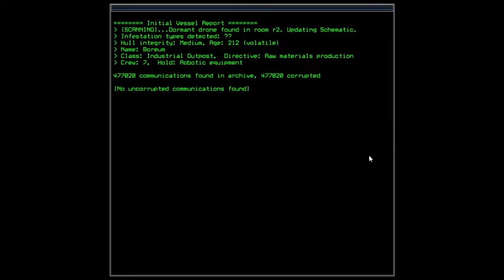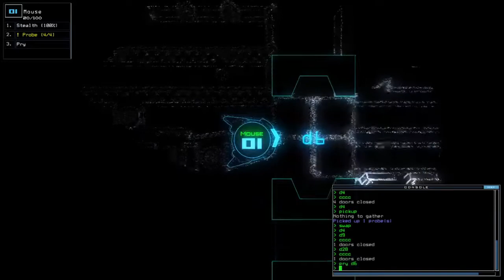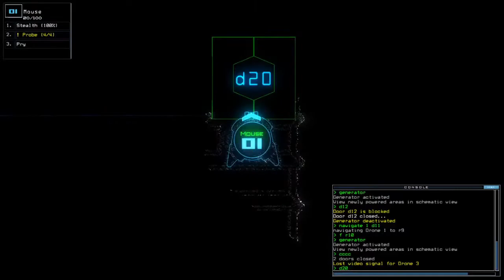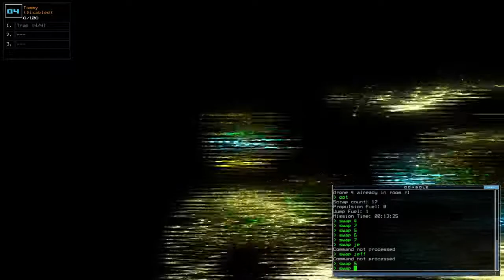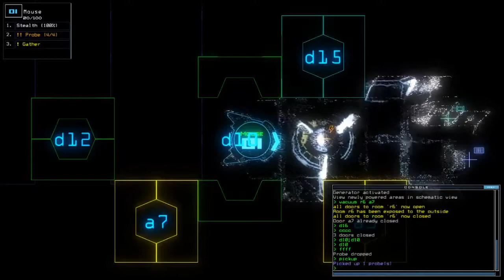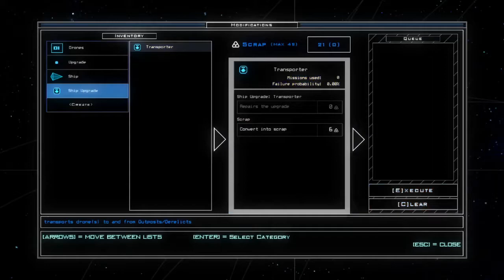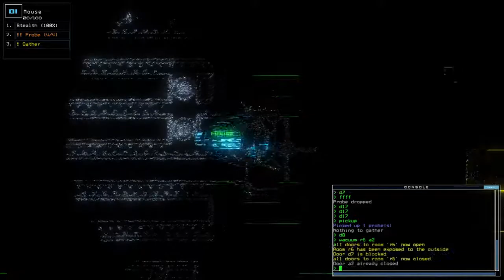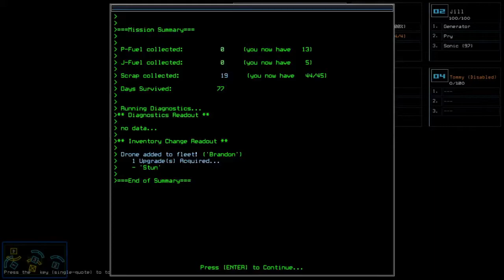Duskers Weekly #50 of 2020 - Episode 04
Still no sign of Shield as of now, but learned to organize my drone upgrades to look tidy in the Inventory. Thanks Marvin.

Heads up, I finished the Weekly. Episodes will be published sporadically to balance it with Daily.

List of visited System along with the ship/outpost:
*(Back to) Elon System:
- Boreum; Industrial Outpost (lost a disabled drone to be scrapped)

*Quill System:
- Huxley; Fuel Depot C
- Loister Bay; Industrial Outpost

Dano's Steam Guide to gain potentially 10K+ in Duskers Weekly Challenge